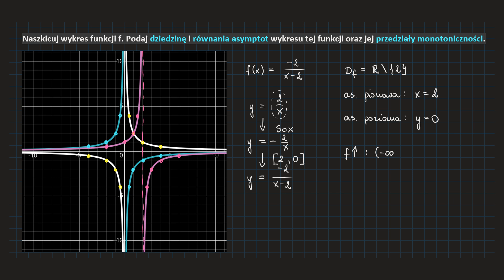[123-cw2d-PR2]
Do usłyszenia,
Kuba. 👀🤗❤️🦉🙌🏻